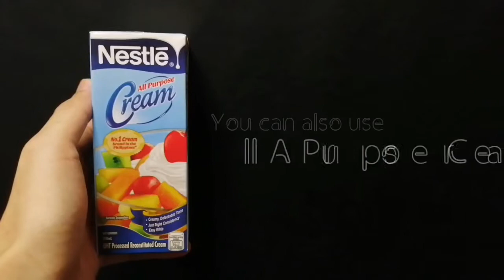How to Make Mango Ice Cream | Beat the Heat - 3 Ingredients Only Inspired by David Guison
Simple and Easy Step Mango Ice Cream.